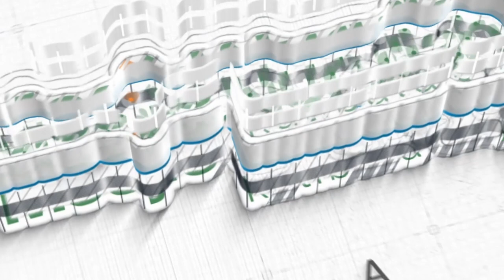Santunan Yatim Maret 2023